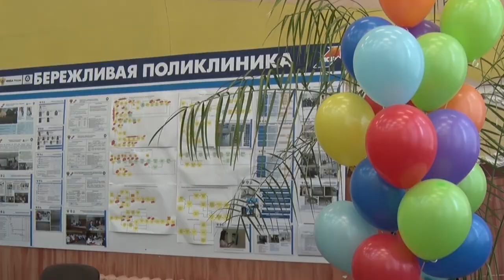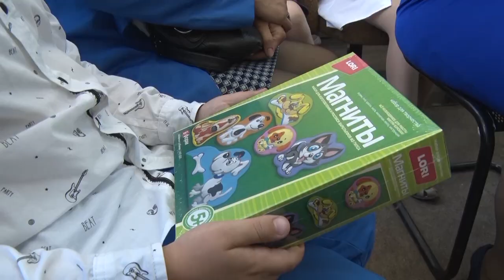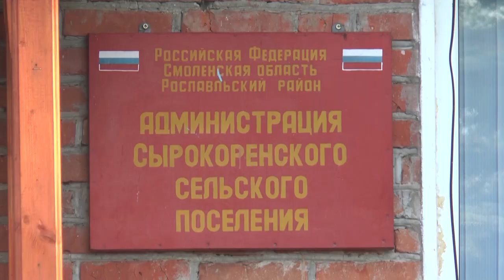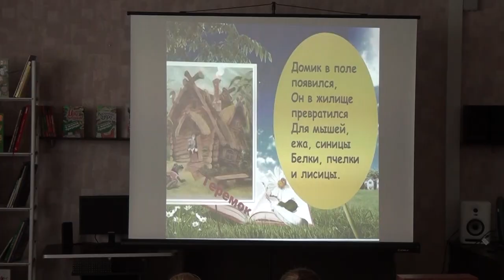Десна-ТВ: День за днём от 15.06.2018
В выпуске:
- медицинские работники принимают поздравления с профессиональным праздником;
- в сельском поселении установили новый детский городок;
- «Игровой бум» в детской библиотеке;
- «Кожаный мяч» нашел своих чемпионов.